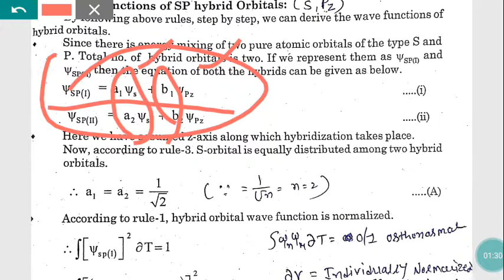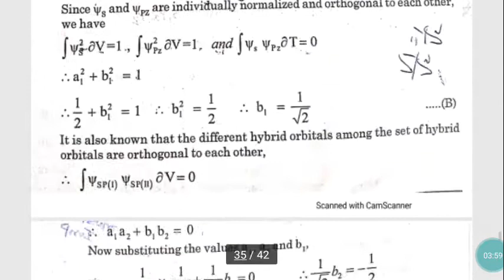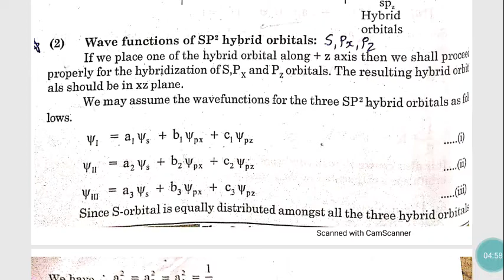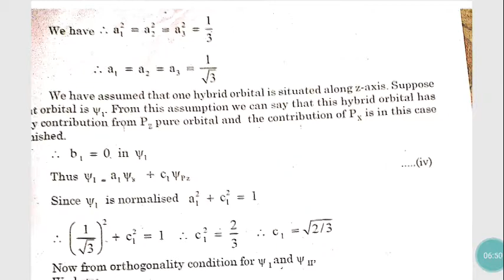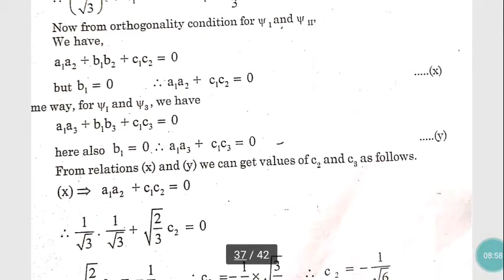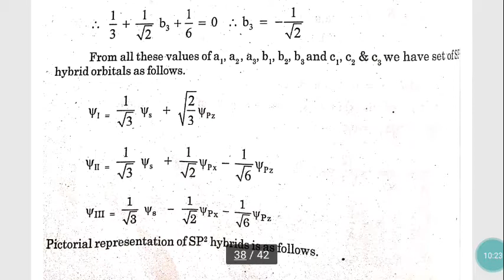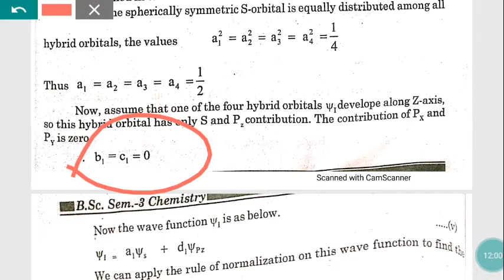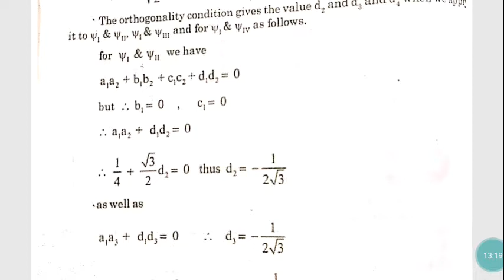Wave Mechanics and MO Theory Lecture 15 by MMV